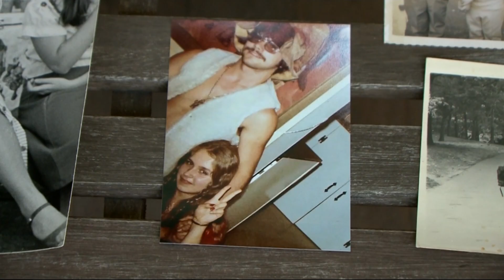Pearl River community fighting against parole for man convicted in teen's 1980 slaying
Paula Bohovesky, 16, was sexually assaulted and brutally murdered by Robert McCain and Richard LaBarbera as she walked home from her part-time job at the library in Pearl River back in October 1980. McCain is up for parole.